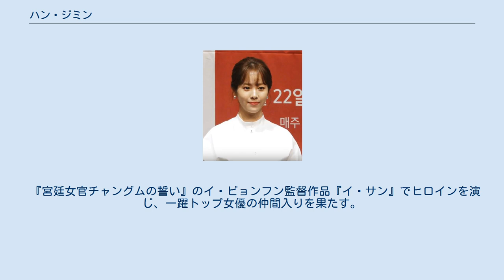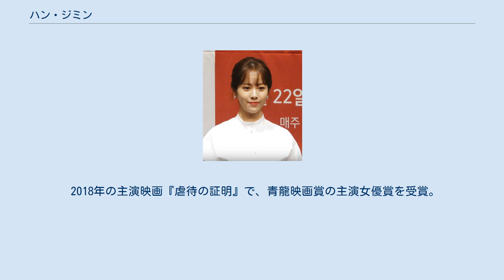ハン・ジミン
ハン・ジミン（韓: 한 지민、韓 志旼、1982年11月5日 - ）は、韓国の女優。
BHエンターテインメント所属。
身長160cm、体重43kg、ソウル女子大学校人間開発学部社会事業科卒業。
 二人姉妹の次女として生まれる。
元サッカー韓国代表監督のキム・ジョンナムは叔父であり自身も子どもの頃からサッカーに親しんだ。
 小学生の頃から学習誌のモデルとして活躍し、ファッション雑誌『Ceci』のモデルからタレントに抜擢された。
ハイティーン雑誌の表紙モデルやCM、チョ・ソンモの「ピアノ」など多くのミュージックビデオに出演するなど、幅広く活躍。
ドラマ『オールイン』でソン・ヘギョの子供時代を演じ脚光を浴びたが、実際の年齢はソン・ヘギョと同じだった。
『宮廷女官チャングムの誓い』で、主人公の友人シンビを演じ、視聴者に顔を知られる。
 2006年1月22日午前1時ごろ、ソウル鍾路近隣でMBCのドラマ『オオカミ』撮影中にスタント車にはねられる事故に遭い、共演のエリックと共に入院を要する怪我を負った。
『オオカミ』は放送中止となる。
その後『無敵の新入社員』でエリックと共演。
 『宮廷女官チャングムの誓い』のイ・ビョンフン監督作品『イ・サン』でヒロインを演じ、一躍トップ女優の仲間入りを果たす。
 『屋根部屋のプリンス』で披露した流暢な英語が話題を呼んだ。
 2018年6月、大韓民国国家報勲処の提案を受け、第63回顕忠日記念式で・ヘイン修女の追悼献詩「私たちみんな緑の平和が訪れるように」を朗読。
 2018年の主演映画『虐待の証明』で、青龍映画賞の主演女優賞を受賞。